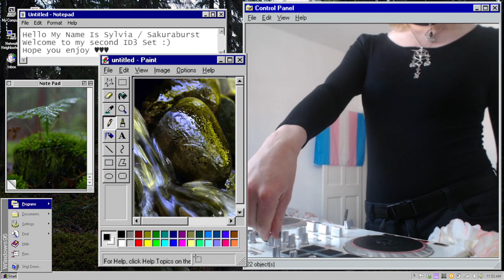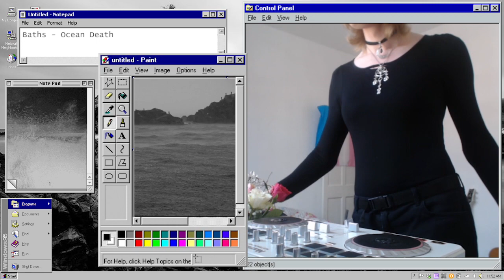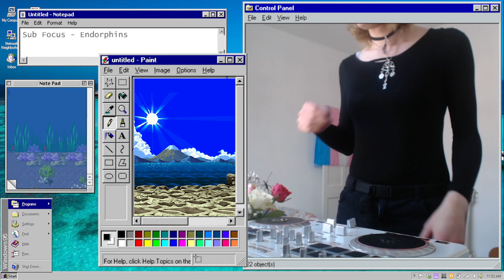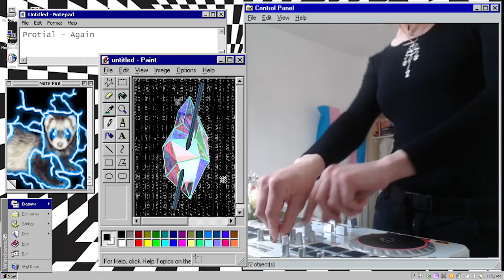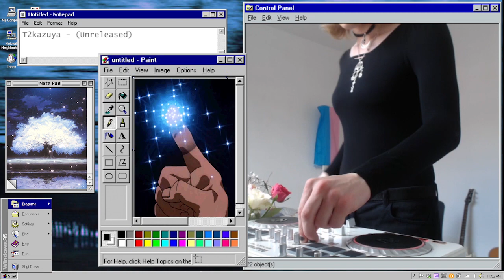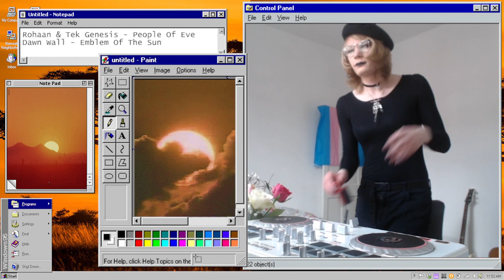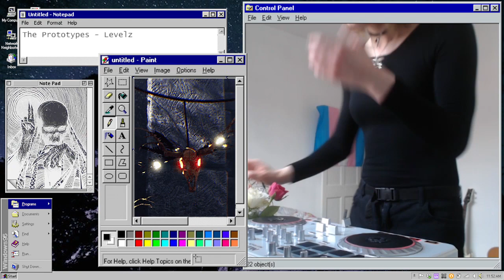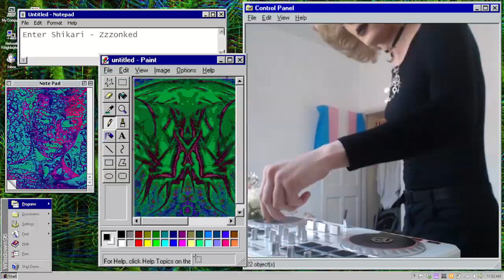SAKURABURST @ ID3 MAY 2020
really proud of this stream for ID3.fm i did in may. so thought i'd upload it and see if it gets taken down or not haha.
tracklist is in the video itself :)
black lives matter, trans rights, fuck tories ♡♡♡